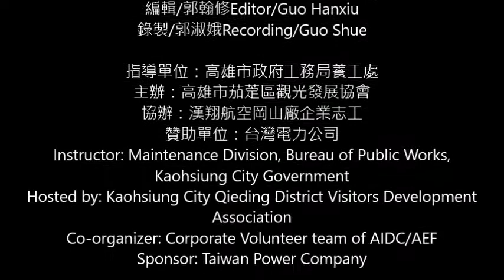茄萣濕地水生昆蟲系-玉帶鳳蝶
玉帶鳳蝶-鳳蝶科
學名：Papilio  polytes，英文俗名：Common Mormon，別名白帶鳳蝶，鳳蝶科Papilioidate、鳳蝶屬，廣泛分布於東洋界，包括青藏高原及印度至華東及東南亞一帶。
玉帶鳳蝶是台灣相當普遍的蝶種，大型蝶類，展翅寬約8.5公分，全身黑色，有尾突，牠的雌蝶有兩種不同的面貌，一種和雄蝶幾乎相同，黑色的下翅具有一列白斑斜帶，只是在肛角處多了一枚橙色弦月斑紋；另一種則是下翅中央具有4至5枚相鄰的白色斑紋，外緣具有一列排列成弧形的橙色弦月紋，外觀擬態紅紋鳳蝶，是一種貝氏擬態-無毒者以有毒者為模仿對象，以便躲過掠食天敵的攻擊。

成蟲全年可見，飛行緩慢，愛訪花。幼蟲的寄主為芸香科植物如：柚子、檸檬、柳丁、金桔及食茱萸. 。
玉帶鳳蝶是完全變態 ，卵---幼蟲---蛹---成蟲，總共約30天。
玉帶鳳蝶會以蛹的方式進入冬眠，等到來年春天天氣暖和再羽化。The
蛹期是「完全變態」類昆蟲所特有的發育階段，牠們的生命過程歷經卵、幼蟲、蛹、成蟲，每個階段皆有其各自的不同面貌。當然對蝴蝶而言，在發育為成蟲之前，也必須經過此一蟄伏的過程。蛹的階段雖然外表看似靜止，也不進食、不活動，然而此時卻是生理逐漸轉變重組的過渡時期，各種成蟲的構造器官正逐漸分化成熟，造就了幼蟲與成蟲間形態的大大不同。
蝴蝶的蛹期依種類、季節等因素而有所不同。一般非越冬期的蛹，可能幾個星期即羽化，若進入休眠越冬狀態則可達數個月，直至春季氣溫回暖時方結束休眠。舉例來說，大鳳蝶的蛹在秋季時，大約2週內便羽化；在冬季氣溫較低時，蛹期則可長達3個月。影響休眠的因素，一般與季節的溫度、日照長短的變化有關。
蝴蝶在自然界中有很多的天敵，如果不想盡辦法保護自己，隨時都得面臨死亡，因此蝴蝶的每一態期，各有巧妙的型態 ...
.不少鳳蝶幼蟲在剛鑽出卵殼時，就像一堆髒髒的鳥糞；掛在樹枝間的蛹常像斷枝；枯葉蝶像枯葉等。而另一種寄生的天敵通常會引起蝴蝶個體的死亡，故稱之為類寄生性天敵。 鳳蝶蛹中的寄生蜂. 主要的類寄生性天敵有寄生蜂和寄生蠅 ...